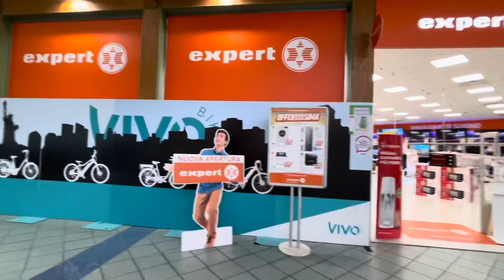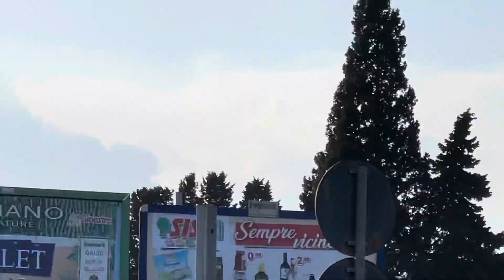After 6 years napadaan sa dati binibilhan namin.